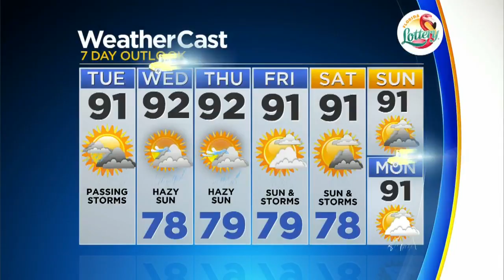CBSMiami.com Weather @ Your Desk 8-14-18 12PM